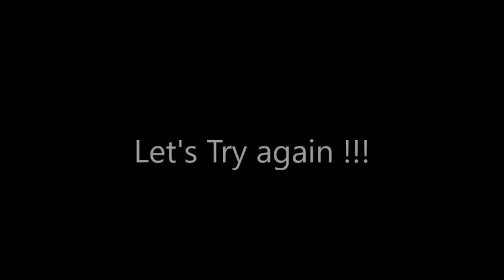Sax and a thing.. And a bit of Tequila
So today I kind of did a thing with my Sax journey .I can only apologise 😂